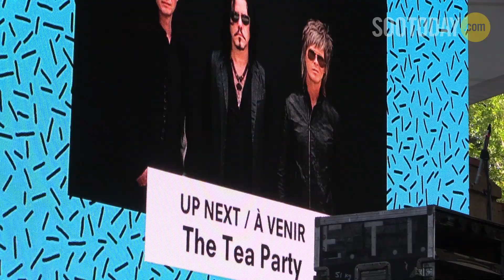The Tea Party plays the Sault